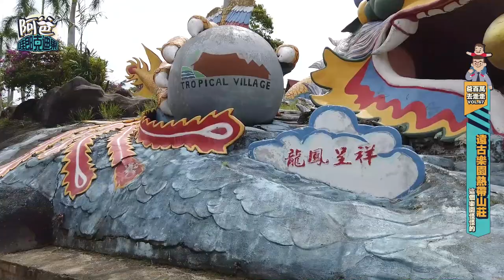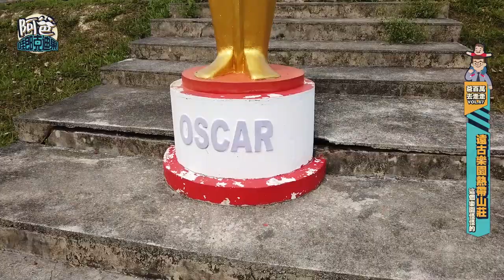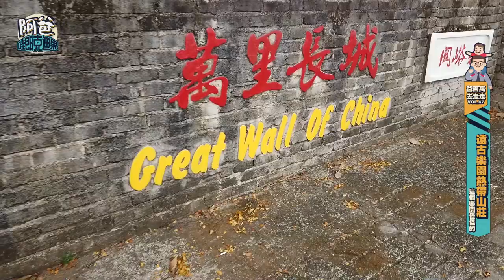VLOG#67 熱帶山莊遠古級別的遊樂園 (Around The World in 80 Minutes 2019)